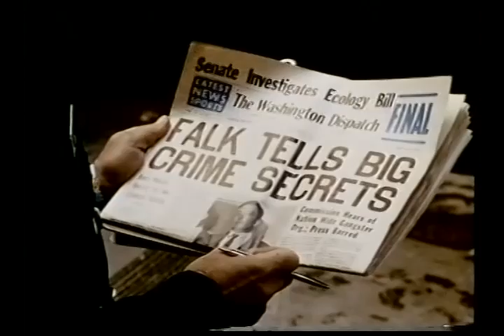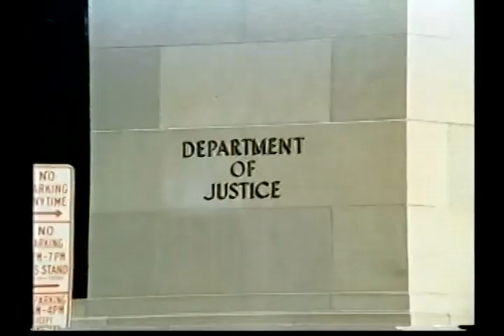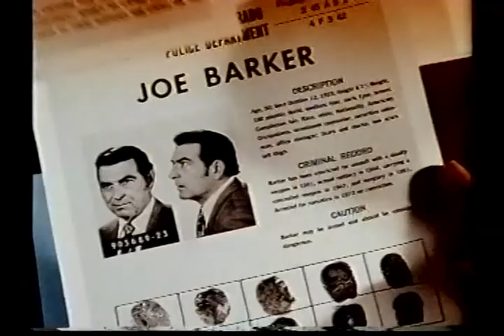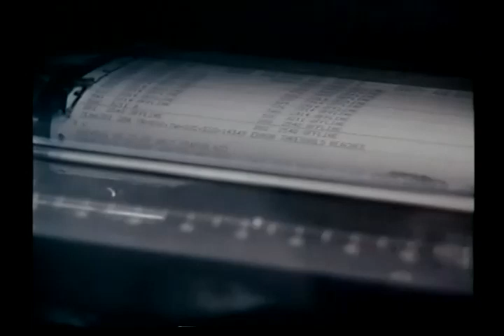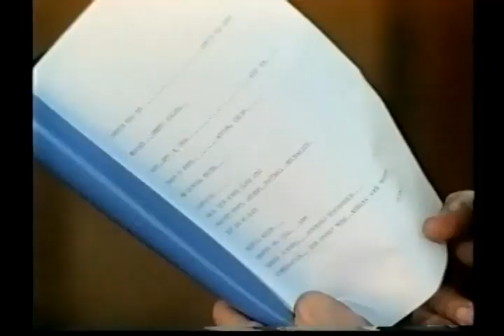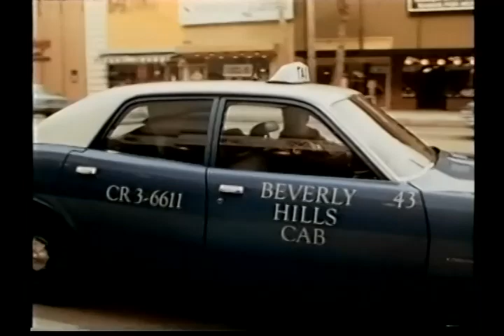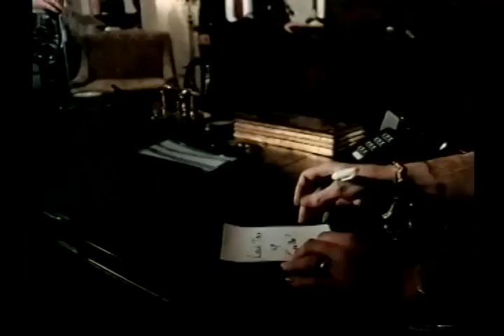Peter Graves Call to danger 1973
WE ARE A GROUP DEDICATED TO THE MEMORY OF PETER GRAVES, IF YOU ENJOY THIS VIDEO, AND WOULD LIKE TO SEE MORE, PLEASE JOIN US AND CLICK ON THE